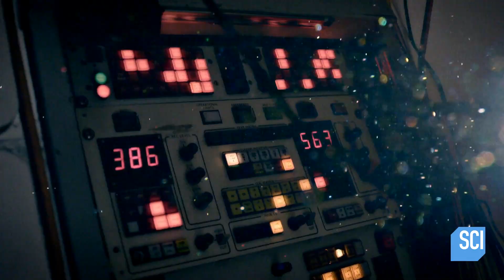Is an Alien Spacecraft Hiding in the Kuiper Belt? | NASA's Unexplained Files